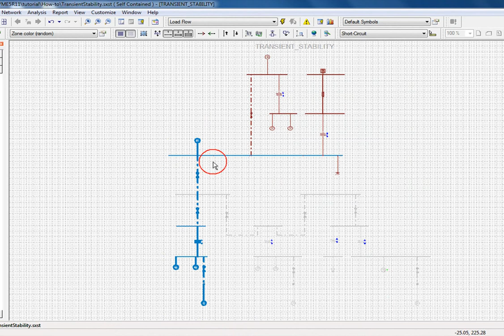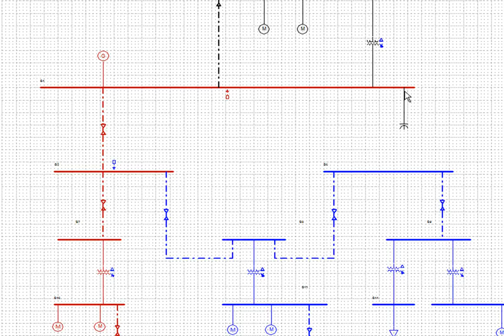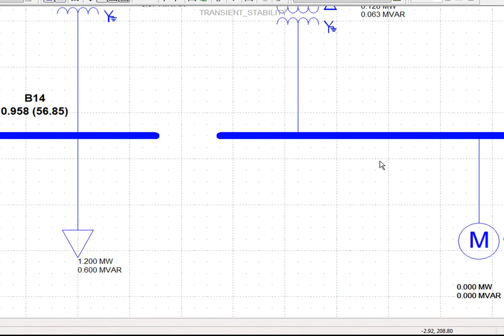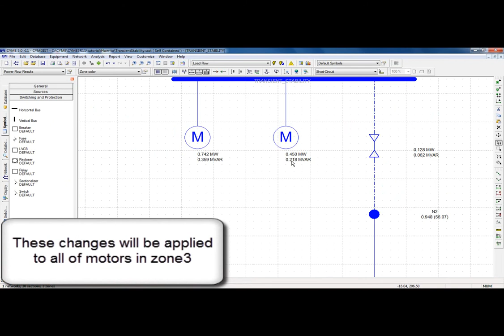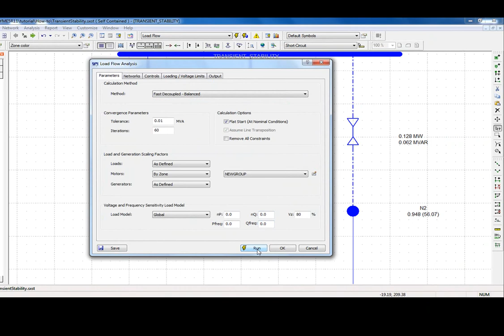Making CYME Easy 0013 Load Flow by zone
Learn how to assign different zones to the network, apply modifications to a particular zone and run the Load Flow analysis.